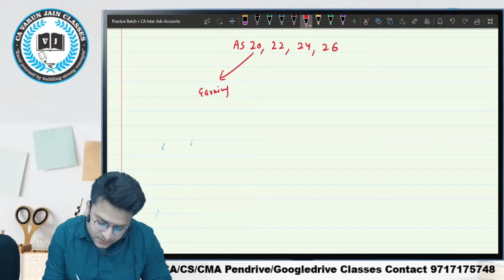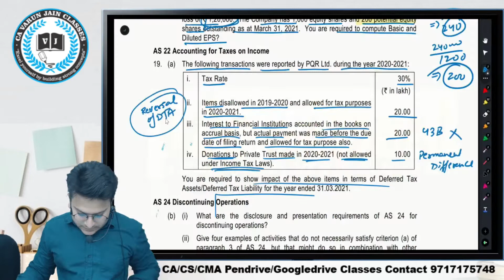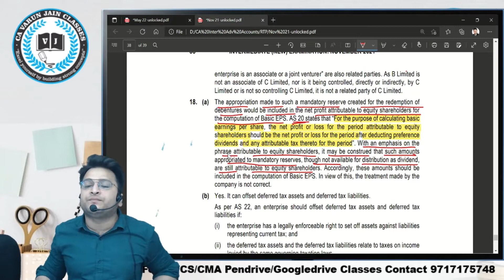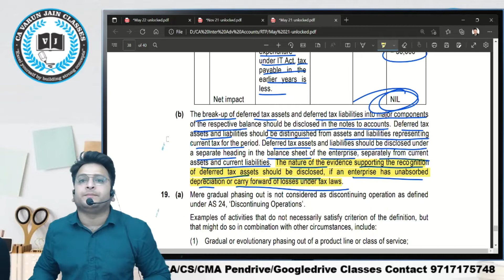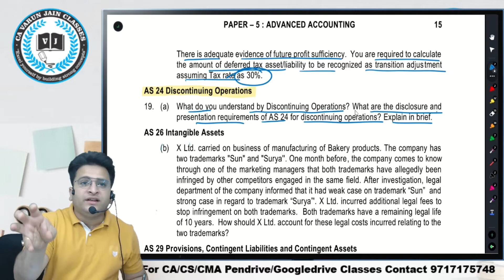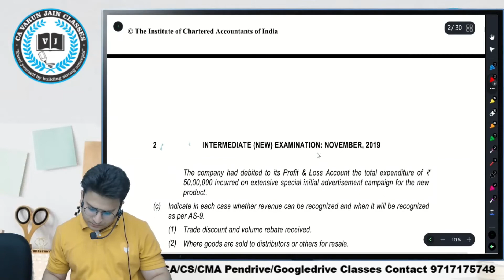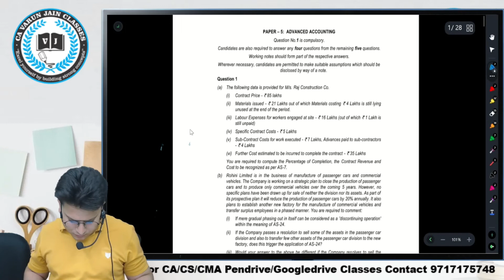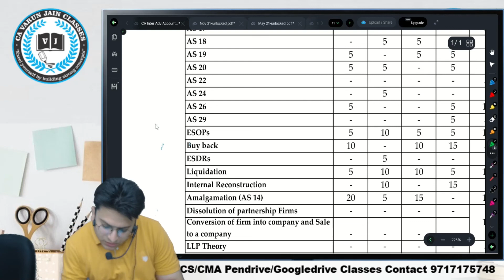CA Inter Adv. Accounts | Practice Batch | Day 9 | AS 20,22,24,26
CA Varun Jain is a first clas commerce graduate and member of The Institute of Chartered Accountants of India (ICAI). He has vast experience of teaching Accounts, Audit, & Financial Reporting to CA/CS/CMA Student. His interactive style of teaching and realting the subject with real life examples have made him famous among the students. He has taught more than 5000 students till date at various levels. Now-a-days he is providing online and video lectures of Accounts and Audit to CA/CS/CMA students at various levels. He has also associated team for other subjects as well.